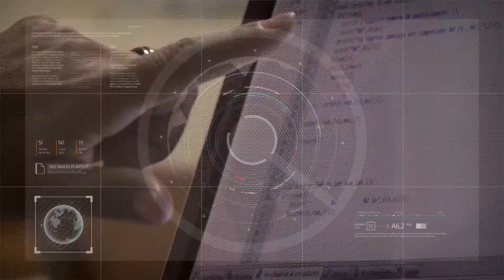El trabajo con los estudiantes de la FAUD 29/07/2021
Las nuevas autoridades tienen como objetivo soluciones para los estudiantes postpandemia
Fernando Gómez - Asuntos Estudiantiles Facultad de Arquitectura, Urbanismo y Diseño